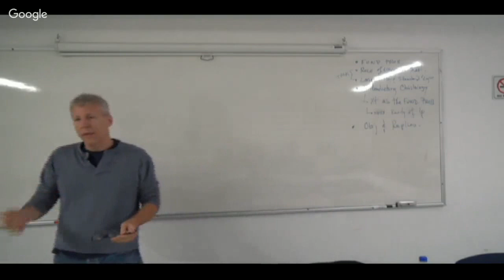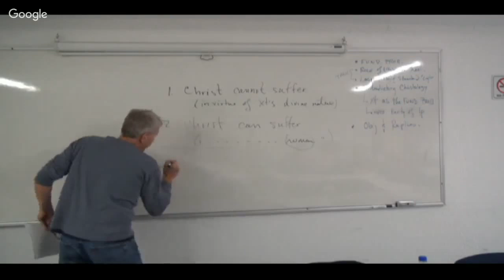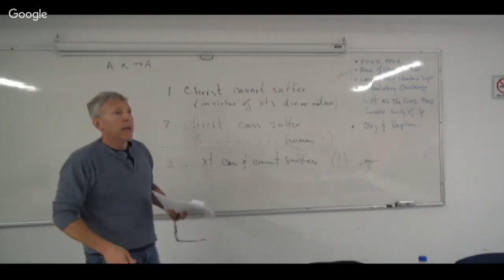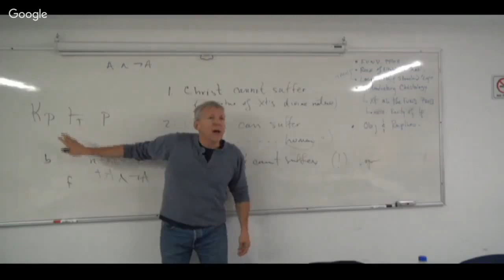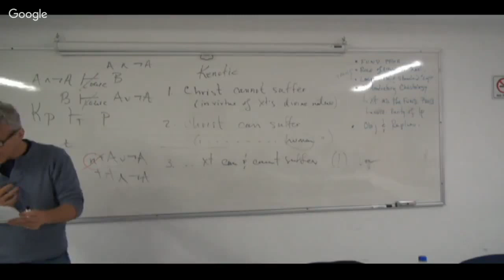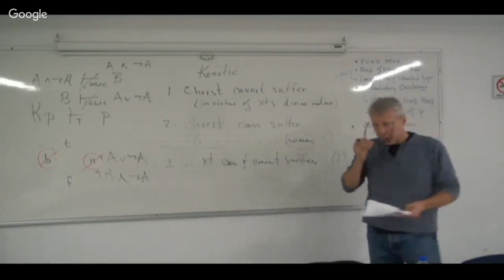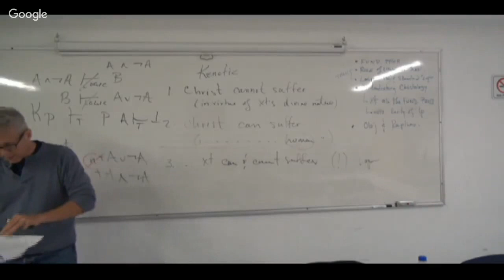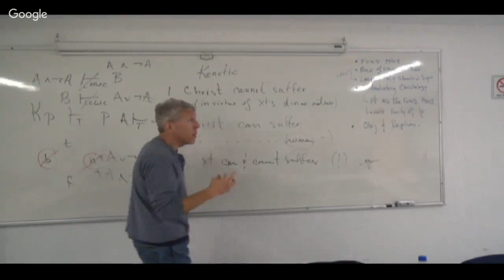Seminario de investigadores - J.C. Beall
J. C. Beall (Universidad de Connecticut)
"Christ - A Contradiction"